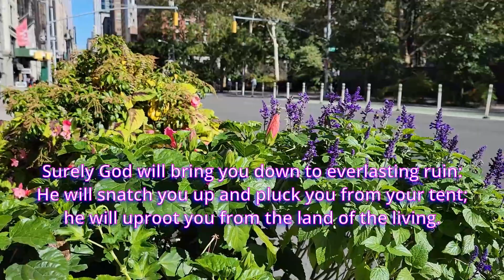Psalm 52 (NIV) I will hope in your name. 5th Ave. New York. 5th Avenue. New York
Psalm 52 - New International Version

1 Why do you boast of evil, you mighty hero?
Why do you boast all day long,
you who are a disgrace in the eyes of God?
2 You who practice deceit,
your tongue plots destruction;
it is like a sharpened razor.
3 You love evil rather than good,
falsehood rather than speaking the truth.
4 You love every harmful word,
you deceitful tongue!

5 Surely God will bring you down to everlasting ruin:
He will snatch you up and pluck you from your tent;
he will uproot you from the land of the living.
6 The righteous will see and fear;
they will laugh at you, saying,
7 "Here now is the man
who did not make God his stronghold
but trusted in his great wealth
and grew strong by destroying others!"

8 But I am like an olive tree
flourishing in the house of God;
I trust in God`s unfailing love
9 For what you have done I will always praise you
in the presence of your faithful people.
And I will hope in your name,
for your name is good.

  Scripture quotations taken from The Holy Bible, New International Version® NIV®